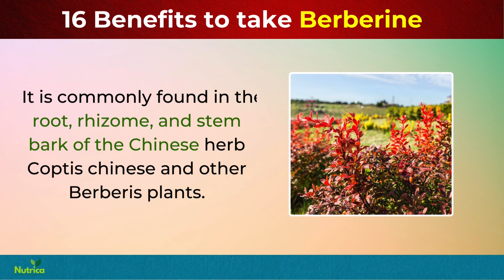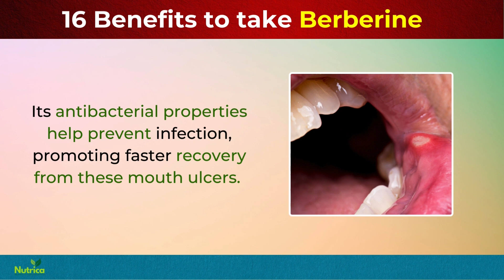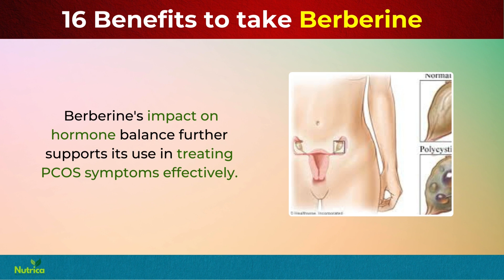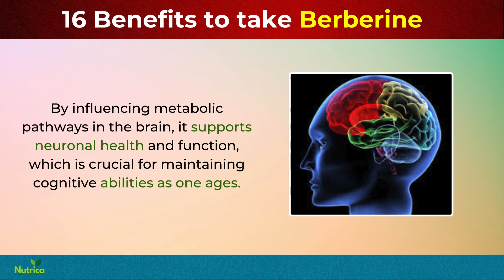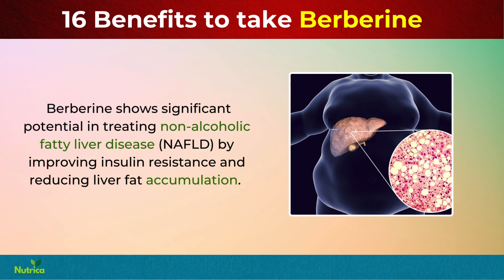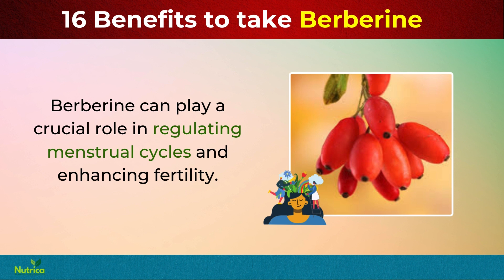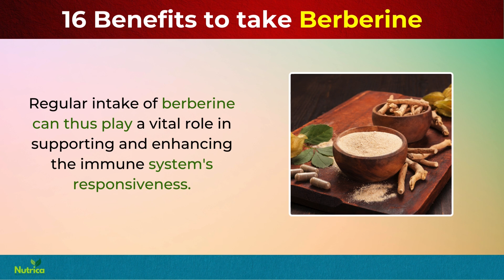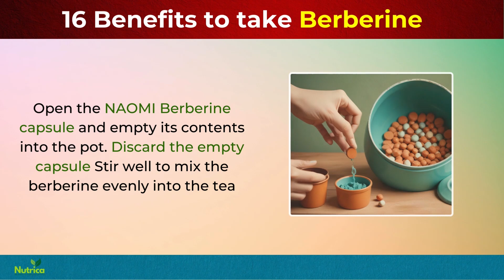16 Amazing Benefits of Taking BERBERINE You Should Not Ignore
Discover the 16 amazing benefits of taking berberine that you should not ignore! In this video, we explore the incredible berberine supplement benefits that can transform your health. We'll also discuss how berberine can boost heart health, enhance immune support, and provide natural anti-inflammatory properties. Don't miss out on understanding how berberine can improve your digestive health and overall well-being.

How might Berberine help you? Berberine is an isoquinoline alkaloid (phytochemicals found in a number of plants) with a bright yellow color and bitter taste. It is commonly found in the root, rhizome, and stem bark of the Chinese herb Coptis chinese and other Berberis plants.

For centuries, berberine has been used in Ayurvedic and traditional Chinese medicine (TCM) to treat various ailments. In this video we will discuss the 16 benefits of taking berberine.

Explore the multifaceted benefits of berberine, from boosting heart health and managing diabetes to improving gut health and aiding weight loss. This ancient remedy is not just a supplement; it's a gateway to enhanced overall wellness.

Time Stamps.
⏰ 00:00  Introduction
⏰ 00:32  Lowers Blood Sugar
⏰ 01:00  Supports Heart Health
⏰ 01:33  Treats Canker Sores
⏰ 01:58  PCOS Symptom Relief
⏰ 02:31  Weight Management
⏰ 03:06  Cognitive Health
⏰ 03:39  Increases Healthy Gut Bacteria
⏰ 04:04  Improves Gut Health
⏰ 04:28  Lower Cholesterol
⏰ 04:54   Improves Fatty Liver
⏰ 05:16  Reduces Symptoms of Depression
⏰ 05:38  Inhibits Enzymes
⏰ 05:59  Protects Against Oxidative Stress and Inflammation
⏰ 06:20  Regulates Menstrual Cycle and Fertility
⏰ 06:48  Anticancer Potential
⏰ 07:23  Enhances Immune Function
⏰ 07:53  Home made recipe of berberine
⏰ 08:51  Conclusion

Supplements related to the video: (optional)

🌿 Puritan's Pride Berberine
🌿Pure Berberine Complex
🌿iver Refresh
🌿Liver Cleanse

🐝Full of thoughts for making your life better? Yes, me too! I love telling people about nature's hidden treasures. What natural treatments are you interested in?
Let's fill this hive with natural goodness! 🤗

Nutrica’s Bio:
Nutrica will help your body heal itself naturally! We give you natural remedies backed by science and healthy eating advice to help you on your way to fitness. Find natural ways to improve your health, from lowering your cholesterol to keeping your eyes healthy.